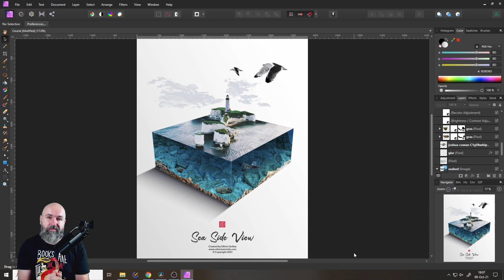Micro World Online Course - For Affinity Photo // Beginner Friendly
First 100 Course for only 25$

This Online Course shows you in 17 Videos how to create a Mirco World in Affinity Photo. You learn everything from how to select and plan your Micro World, to how to build it, add fun little details and create a really stunning and lovely Artwork.